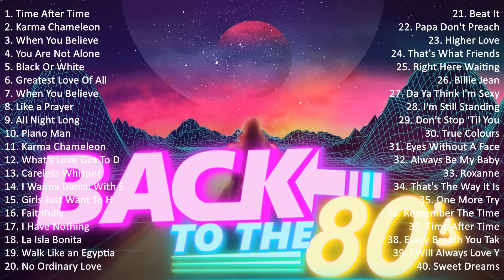Nonstop 80s Greatest Hits 🎶 Oldies But Goodies Non Stop Medley 🎶 Golden Hits Oldies But Goodies #9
Nonstop 80s Greatest Hits 🎶 Oldies But Goodies Non Stop Medley 🎶 Golden Hits Oldies But Goodies

[00:00:00] - 01. T̲i̲̲me̲̲ A̲̲̲fte̲̲r T̲i̲̲me̲̲ - C̲yndi̲̲ L̲a̲̲u̲̲pe̲̲r
[00:03:51] - 02. K̲a̲̲rma̲̲ C̲ha̲̲me̲̲le̲̲o̲̲n - C̲u̲̲ltu̲̲re̲̲ C̲lu̲̲b
[00:07:49] - 03. W̲he̲̲n Y̲o̲̲u̲̲ B̲e̲̲li̲̲e̲̲ve̲̲ - W̲hi̲̲tne̲̲y H̲o̲̲u̲̲sto̲̲n, M̲a̲̲ri̲̲a̲̲h C̲a̲̲re̲̲y
[00:11:50] - 04. Y̲o̲̲u̲̲ A̲̲̲re̲̲ N̲o̲̲t A̲̲̲lo̲̲ne̲̲ - M̲i̲̲cha̲̲e̲̲l J̲a̲̲ckso̲̲n
[00:17:25] - 05. B̲la̲̲ck O̲̲̲r W̲hi̲̲te̲̲ - M̲i̲̲cha̲̲e̲̲l J̲a̲̲ckso̲̲n
[00:21:16] - 06. G̲re̲̲a̲̲te̲̲st L̲o̲̲ve̲̲ O̲̲̲f A̲̲̲ll
[00:26:05] - 07. W̲he̲̲n Y̲o̲̲u̲̲ B̲e̲̲li̲̲e̲̲ve̲̲
[00:30:35] - 08. L̲i̲̲ke̲̲ a̲̲̲ P̲ra̲̲ye̲̲r
[00:34:55] - 09. A̲̲̲ll N̲i̲̲ght L̲o̲̲ng
[00:39:52] - 10. P̲i̲̲a̲̲no̲̲ M̲a̲̲n
[00:45:11] - 11. K̲a̲̲rma̲̲ C̲ha̲̲me̲̲le̲̲o̲̲n
[00:49:29] - 12. W̲ha̲̲t's L̲o̲̲ve̲̲ G̲o̲̲t T̲o̲̲ D̲o̲̲ W̲i̲̲th I̲̲̲t
[00:53:31] - 13. C̲a̲̲re̲̲le̲̲ss W̲hi̲̲spe̲̲r
[00:58:16] - 14. I̲̲̲ W̲a̲̲nna̲̲ D̲a̲̲nce̲̲ W̲i̲̲th S̲o̲̲me̲̲bo̲̲dy
[01:00:29] - 15. W̲ha̲̲t's L̲o̲̲ve̲̲ G̲o̲̲t T̲o̲̲ D̲o̲̲ W̲i̲̲th I̲̲̲t